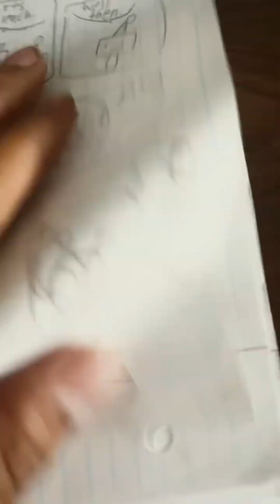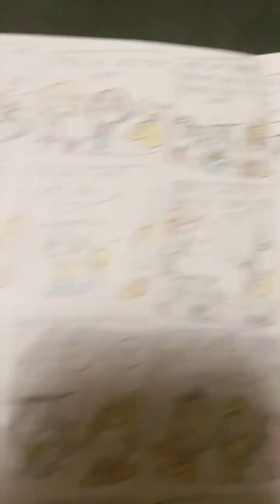Adamien and Friends Shorts - Volume 1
a compilation of youtube shorts with the adamien and friends/nitzy's adventures characters. like and sub im desperate lmao